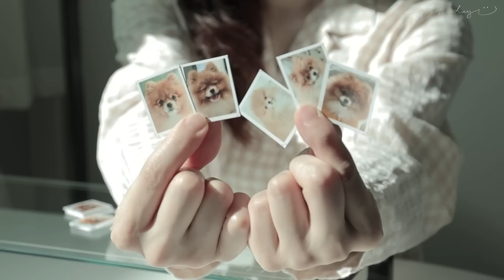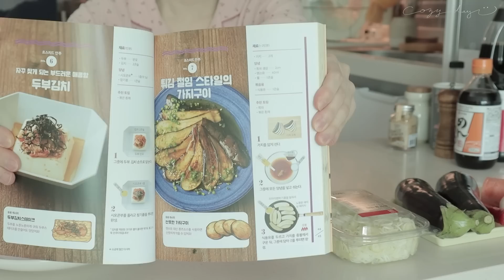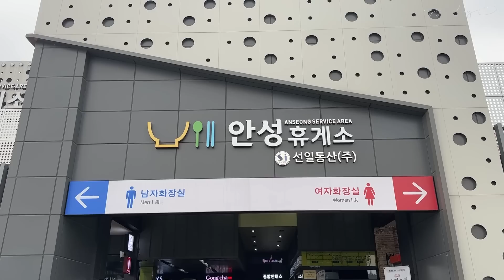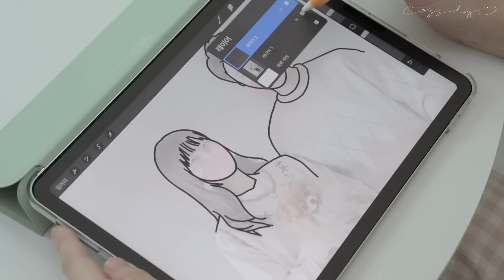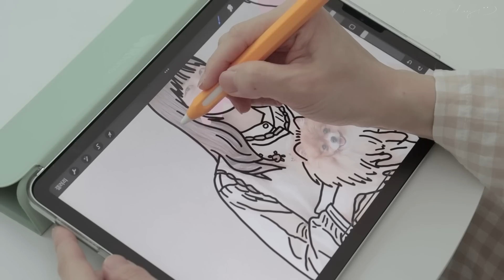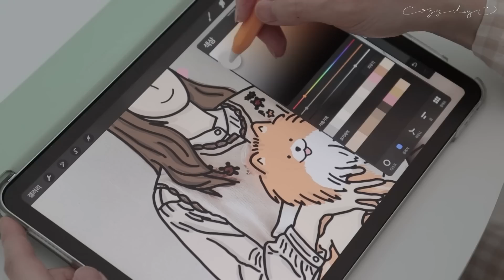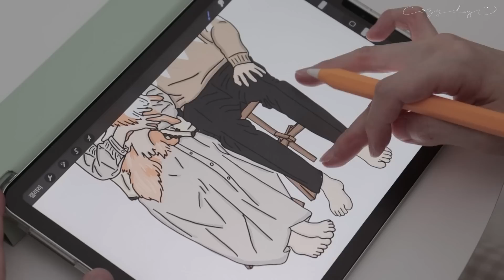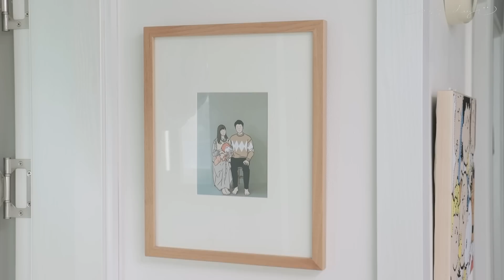ENG) 쉽고 재밌는 아이패드 취미! (라인드로잉 꿀팁 대방출)🫥🖍️초간단 식빵후렌치파이, 역대급 가지 레시피🍆친구 결혼식 다녀온 동거커플 일상 | CozyDay VLOG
〰 Camera_Canon EOS 850D / DJI Pocket2 / iPhone14pro

〰 제품정보 (Info)
사진인화&메탈액자제작_퍼블로그
단무지볶음밥&가지구이 레시피북_의욕따위 필요없는 100가지 레시피
폰케이스&그립톡_더나인몰
미니오븐_라쿠진
아이패드_아이패드 에어4
드로잉앱_프로크리에이트

〰 music
BuGuMi - Joy Happy BGM